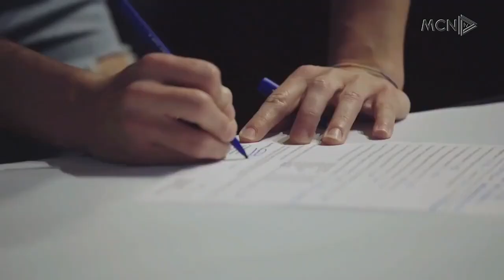BESTARE KICAJ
Bestare Kicaj është luftëtarja e vetme profesioniste shqiptare e arteve marciale, e cila për MCN tregon vështirësitë që ka ndeshur gjatë karrierës së saj.